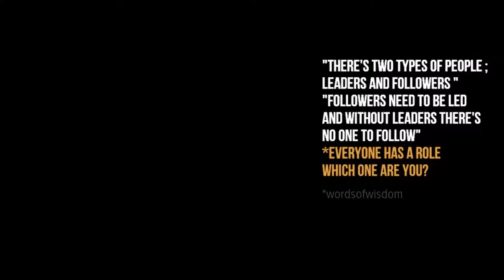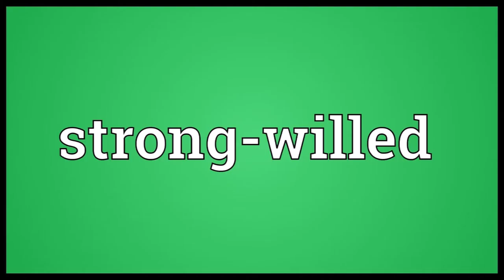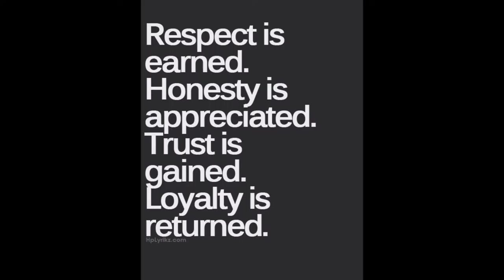Are u a King Queen or Servant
Kings and Queens leads and Servants follows.